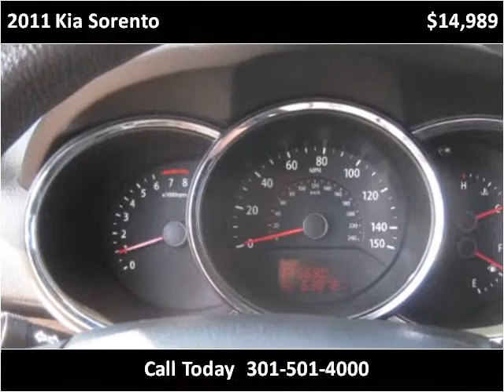2011 Kia Sorento Used Cars Accident MD